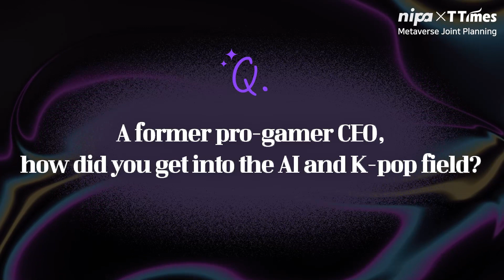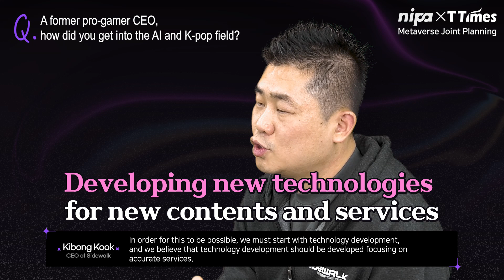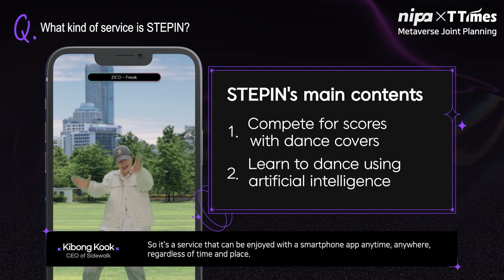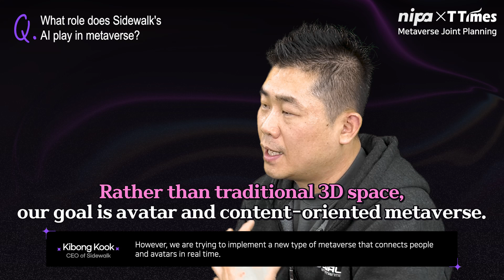A K-pop dance platform created by a former Korean professional gamer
How about learning K-pop dance from AI?
There is a service that allows AI to catch joint movements and teach you until you learn.
AI even gives you scores so you can compete against other users, that is, dance battles.
Let me introduce STEPIN developed by CEO Kibong Kook, who used to be a famous first-generation professional gamer.

Sidewalk Entertainment is an AI startup enterprise based in Seoul, South Korea.
It provides a K-Pop dance mobile platform service, STEPIN,
which utilizes Real-time Motion Tracking Artificial Intelligence (AI) technology.

STEPIN is a mobile app service for K-Pop dance;
its Motion-Tracking AI technology enables the tracking and scoring of users' dances in real-time,
solely with a smartphone, i.e., without the need of any game consoles or motion recognition devices.

STEPIN offers the features of K-Pop dance learning, practice,
and random dance battles for users to compete with each other by their dance moves.
Users can replay all videos on their smartphones,
which are created in the Learning, Practice and Challenge modes.